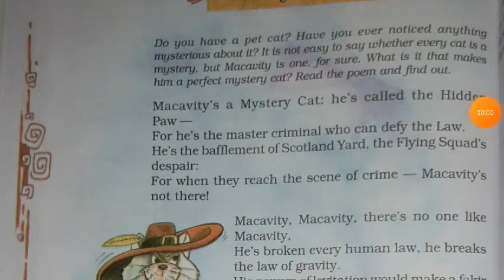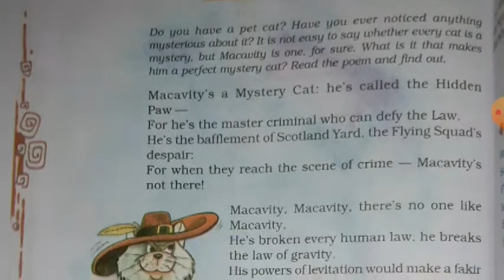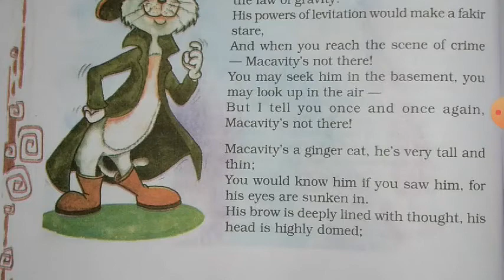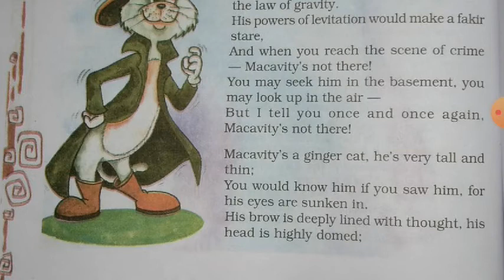Class 8th English poem 3